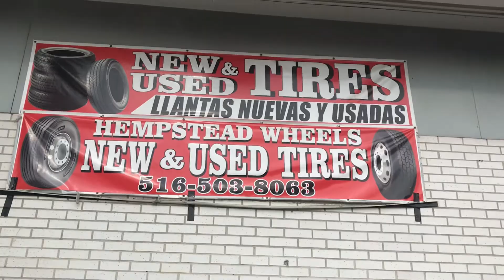Nos fuimos a cambiar las llantas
Le cambiamos llantas a la expedition No nuevas pero si mejores que las que tenía